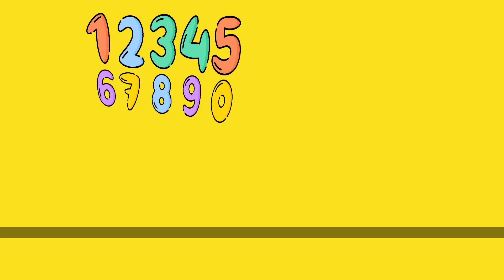Sally Star No Time Like A Present From Alphabet Lore 622